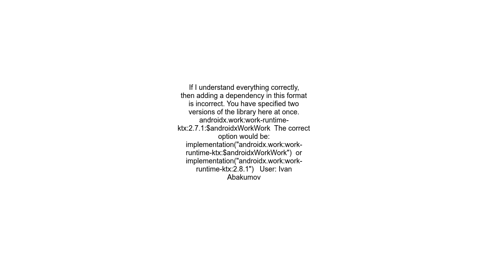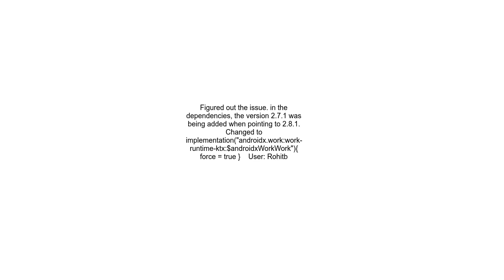Gradle Android Duplicate class androidx work issue androidx workmanager